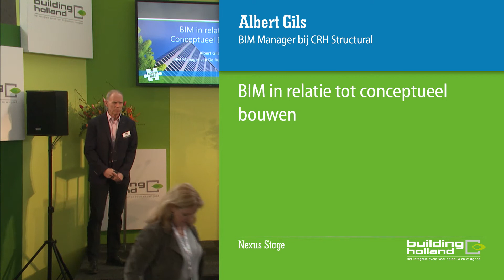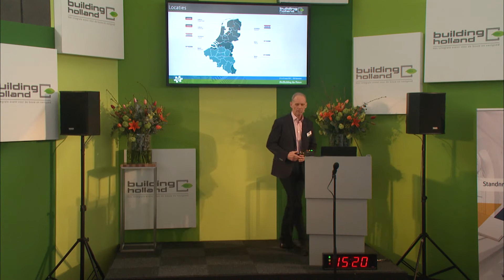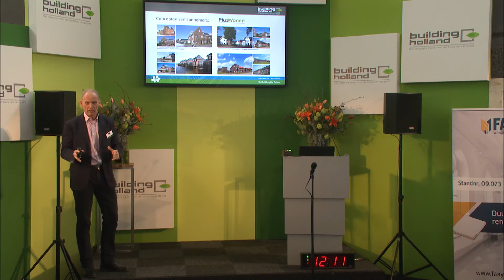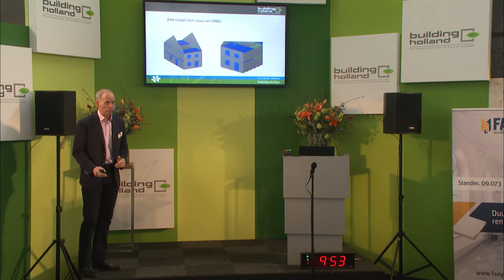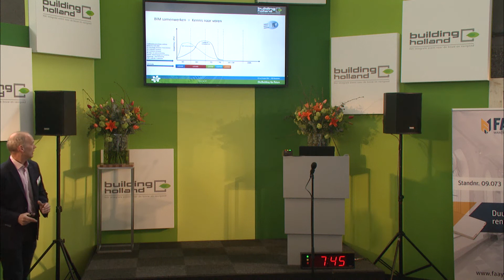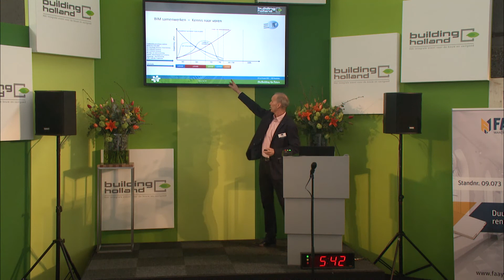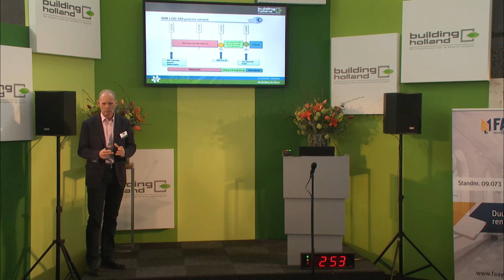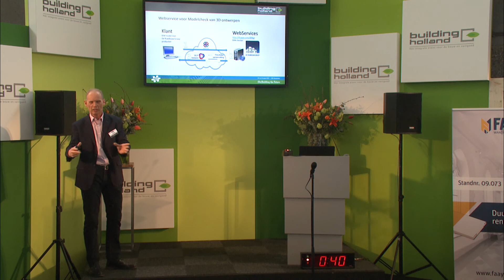BH 16 - BIM in relatie tot conceptueel bouwen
In de presentatie zal de heer Albert Gils ingaan op de volgende punten: De BIM visie van CRH Structural.

We kiezen voor Open BIM en sluiten daarmee aan op de benadering van Building Smart; BIM in relatie tot de conceptontwikkelingen bij onze relaties waar we co-maker zijn; de BIM raakvlakken tussen het ontwerpproces van de installatie en het constructieve casco.

De invloed van BIM op de interne bedrijfsprocessen van een producent; Inspirerende voorbeelden van succesvolle samenwerking en ontwikkeling